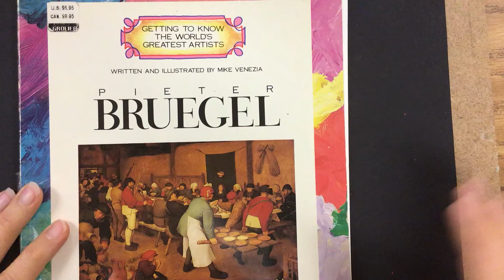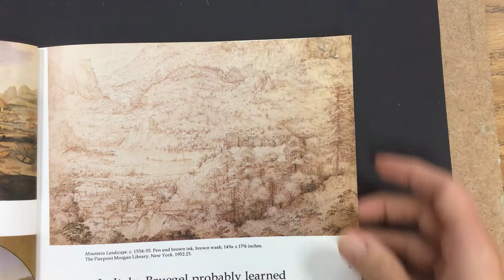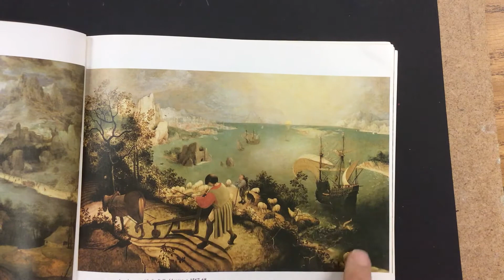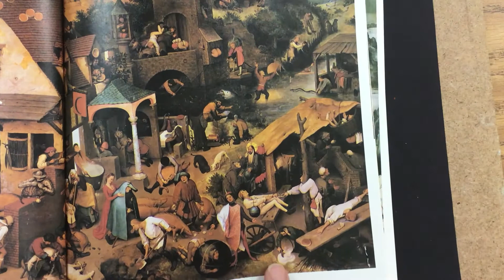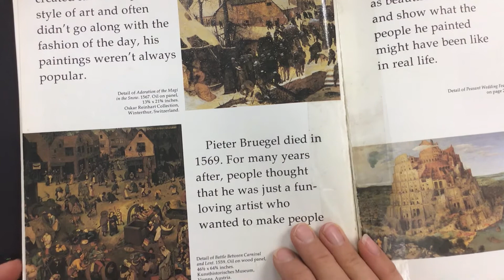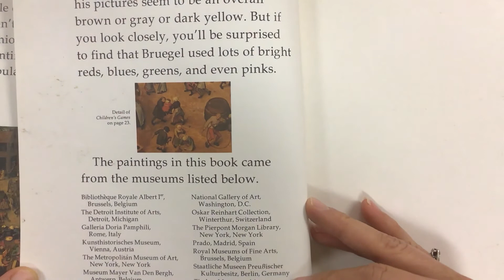Mrs. McGrath reads a Pieter Bruegel Story